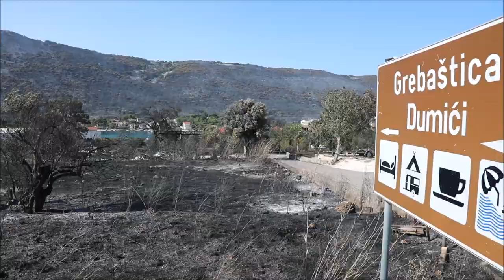Apokaliptične scene dan nakon velikog požara kod Grebaštice